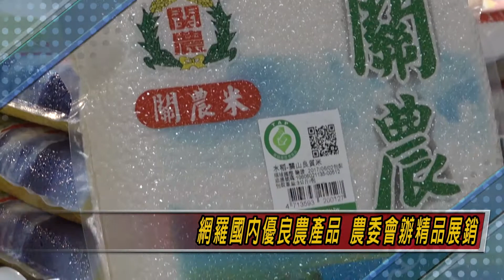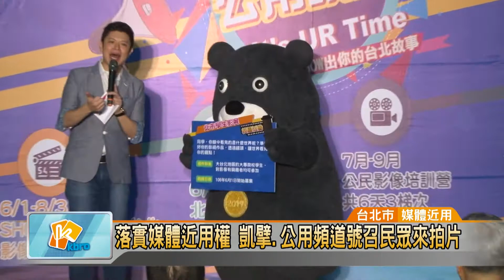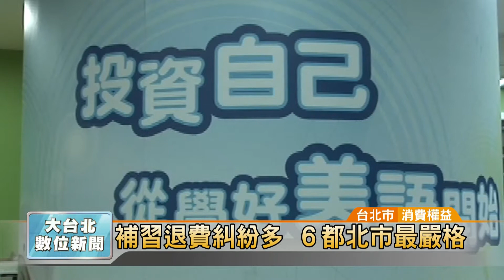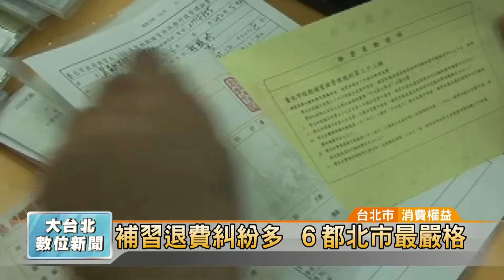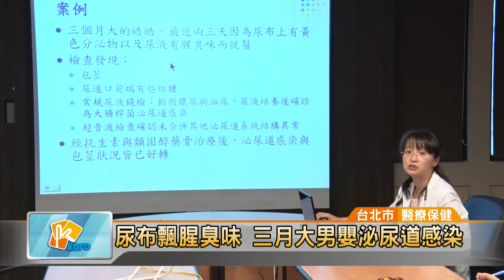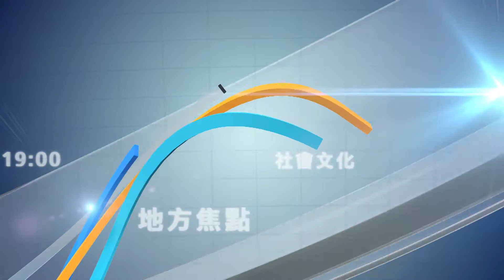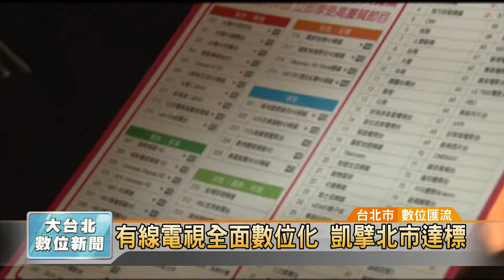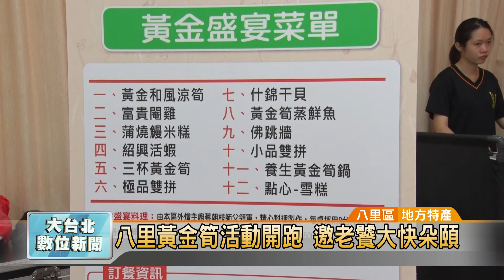20170616凱擘大台北數位新聞HD